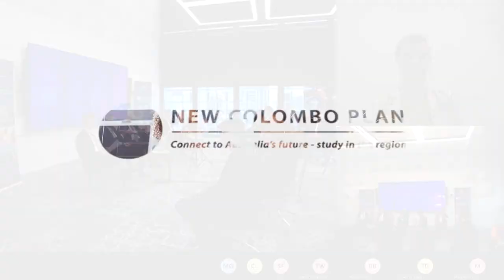Australia’s position in the Indo-Pacific: A geo-political update what now? What’s next?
This panel discusses Australia’s geopolitical position in the Indo-Pacific, with a focus on emerging opportunities for young business-focused Australians and how they can support and benefit from a free and open Indo-Pacific.